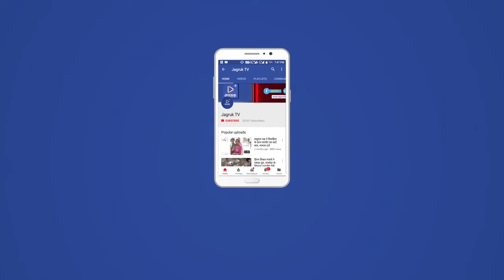सोजत : क्षेत्र में बड़े उल्लास के साथ मनाया गया 75 वा स्वतंत्रता दिवस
सोजत रोड कस्बे  सहित ग्रामीण क्षेत्र में 75 वा स्वतंत्रता दिवस सरकारी व निजी विद्यालय पुलिस थाना सोजत रोड ग्राम पंचायत सोजत रोड सहित क्षेत्र के सभी सरकारी व गैर सरकारी संस्थानों में स्वतंत्रता दिवस धूमधाम से मनाया गया।
सोजत रोड के राजकीय उच्च माध्यमिक विद्यालय में प्रधानाचार्य जयदेव शर्मा की अध्यक्षता में सोजत रोड सरपंच लक्ष्मी कच्छवाह ने ध्वजारोहण कर सलामी ली तो वही सोजत रोड थाना पुलिस के जवानों ने गार्ड ऑफ ऑनर दिया
 इस दौरान सोजत रोड थाना अधिकारी उरजाराम , उपसरपंच हेमेंद्र सिंह चौहान प्रधानाचार्य जयदेव शर्मा पंचायत समिति सदस्य अनिल कुमार व्यास सहित विद्यालय परिवार व गणमान्य नागरिक उपस्थित थे।
इसी दौरान समाजसेवी व भामाशाह अनिल शर्मा व समाज सेवी पूरण मारू ने , कोरोना के चलते विद्यालय में छात्र नहीं आने के कारण घर-घर जाकर बच्चों को स्वतंत्रता दिवस की खुशी में मिष्ठान वितरण कर देश प्रेम अखंडता एकता की अलख जगाई।